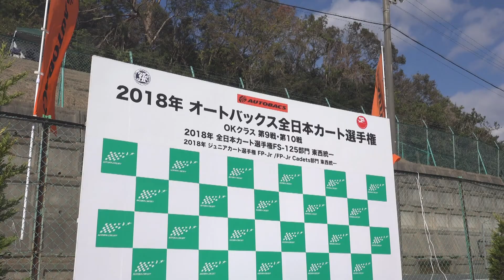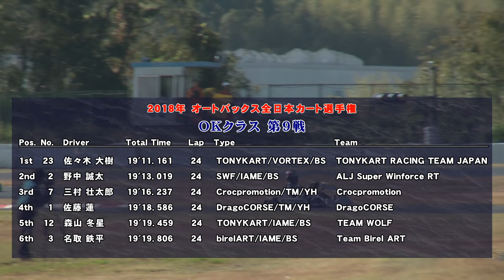2018 全日本カート選手権 OKクラス 第9戦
独走態勢の佐々木大樹選手。佐藤蓮選手の結果如何によってはシリーズチャンピオン争いからの脱落もあり得るが、果たして…